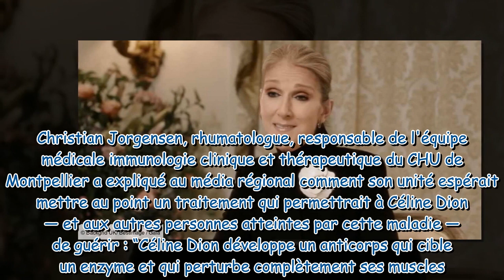Céline Dion malade : sa tournée mondiale encore compromise ?